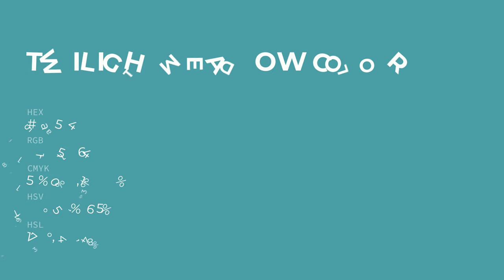Twilight Meadow color 51a5a4 hex color - Blue color - Warm color 51a5a4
What color is Twilight Meadow ? 51a5a4 hex color - Blue color - Warm color 51a5a4

Hex 51a5a4 Color Code is also known as Twilight Meadow color.